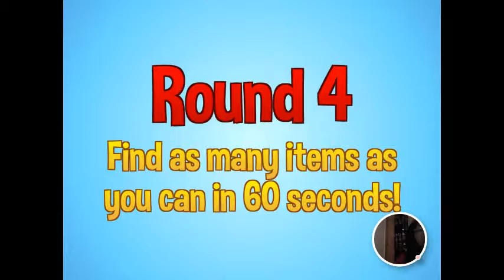WISDOM DAUGHTER TAKES OVER MY CHANNEL?! | Animal Jam